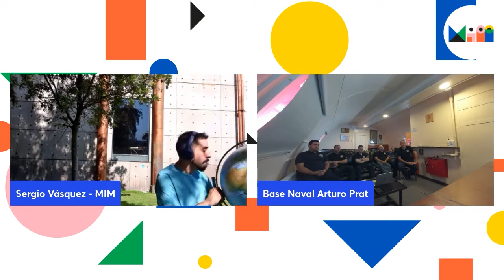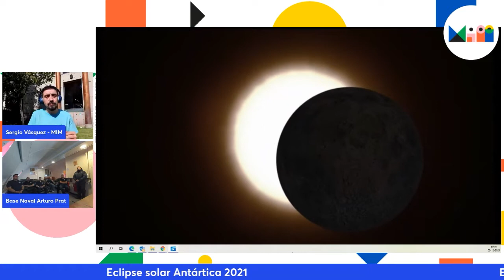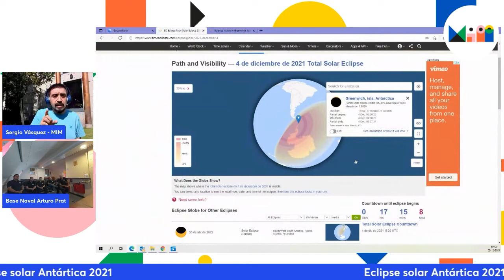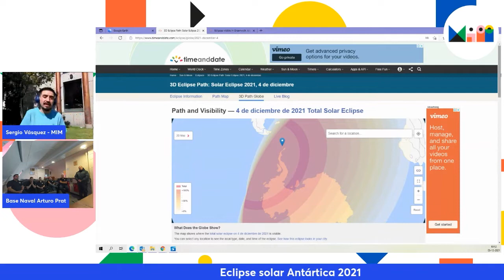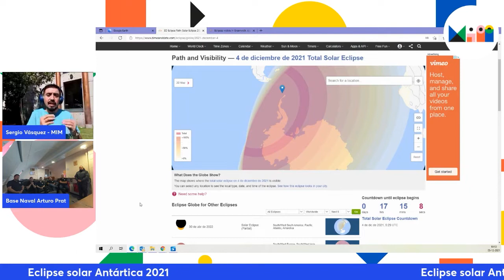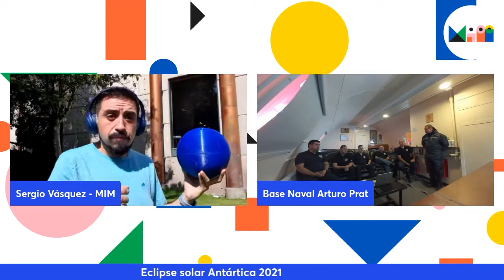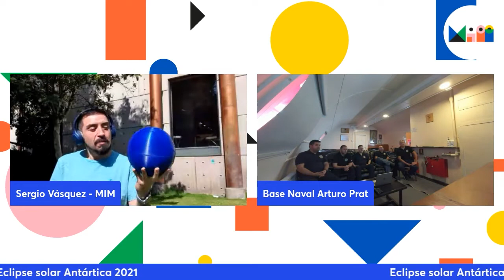Eclipse Antártica 2021 - Contacto con Base Antártica Chilena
Vivimos la previa al eclipse en la Antártica en un contacto con el personal de la Armada de Chile, en la Base Naval Antártica Arturo Prat.